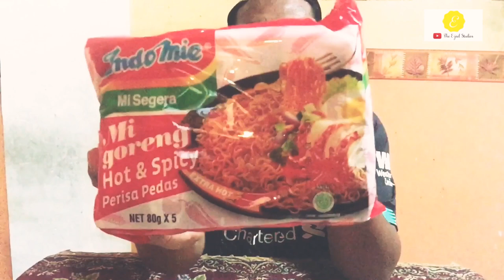MAMEE Daebak Habanero Kimchi Jjigae & Spicy Kimchi Ramen - REVIEW - [VLOG : 26]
Hari ni aku review ramen yang sedang viral tu guys. Mamee Daebak Habanero Kimchi Jjigae dan Spicy Kimchi Ramen. Boleh tahan pedas dia guys :) Harap korang enjoy video aku ni.

Jangan Lupa :

1. LIKE

2. SHARE